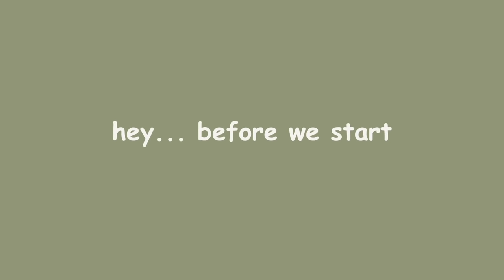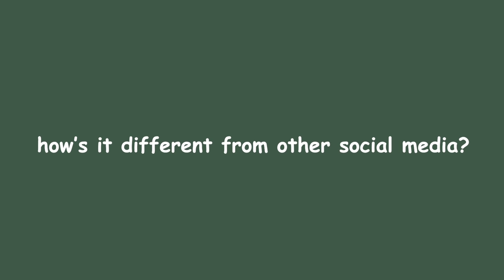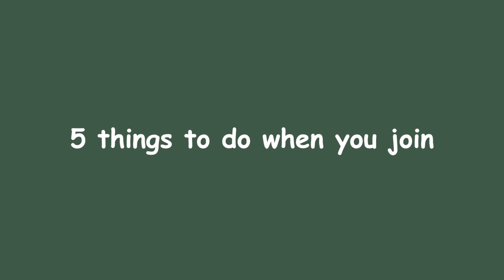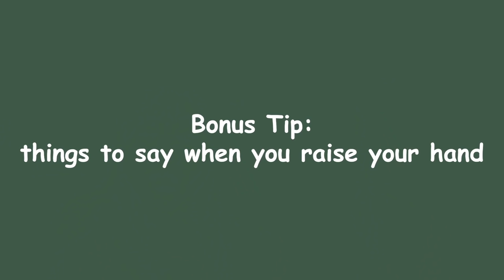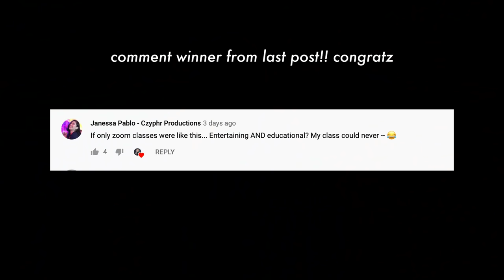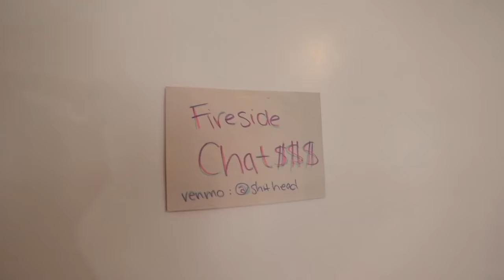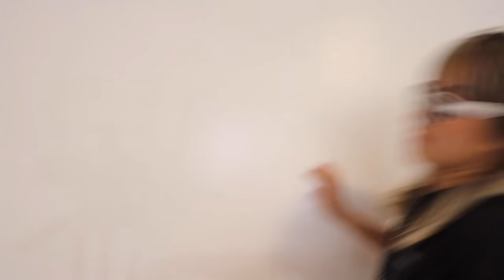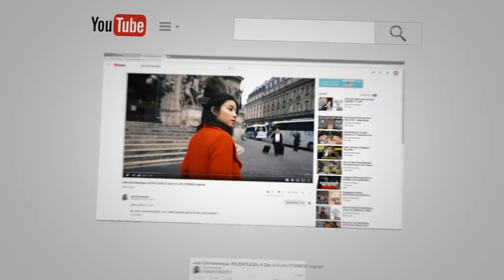Everyone is leaving Instagram for this app